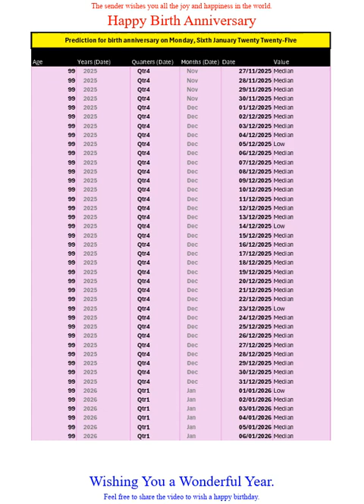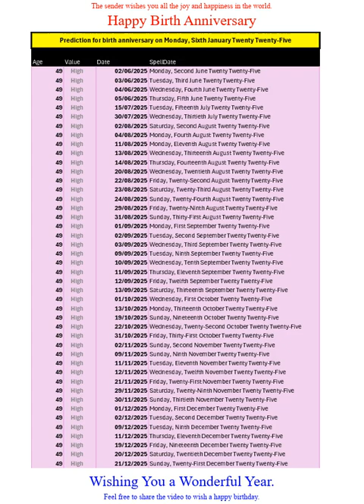Happy Birth Anniversary